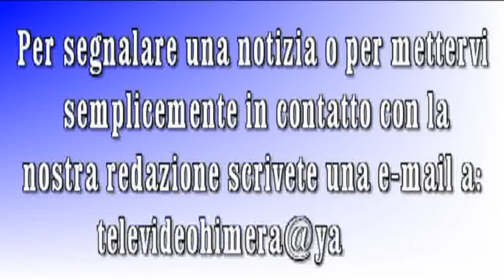Termini Imerese Mission Games 2013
Termini Imerese 9-10-11 Agosto Piazza Duomo Mission Games